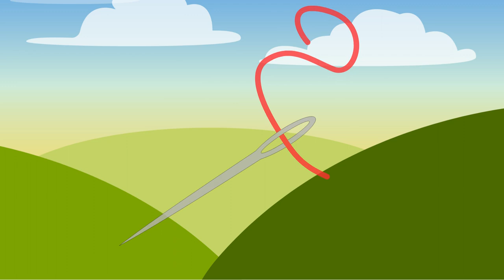Pop Goes the Weasel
Pop Goes the Weasel - Children's Nursery Rhyme